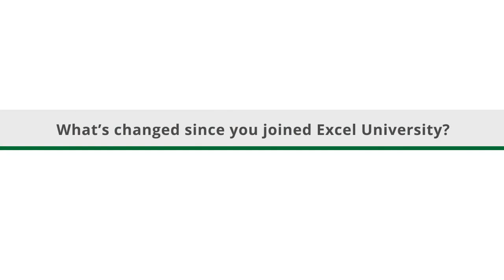Theodore Krembs - Student Success Story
Excel University has helped over 100,000 accountants and business professionals save thousands of hours of time by teaching them how to automate their tasks.⚡️🕒 Say goodbye to late nights and spreadsheet struggles!  👉 excel-university.com is your ticket to freedom!